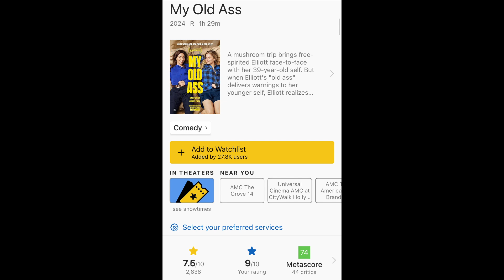"My Old Ass" Movie Review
Hello guys, welcome back to my movie podcast where I talk about the movies I love.
Today, I talk about "My Old Ass"; a coming-of-age comedy-drama of an 18-year-old girl who meets her older self and is given life advice by her, some of which she follows and some she doesn't. I highly recommend you watch it at the theatre.